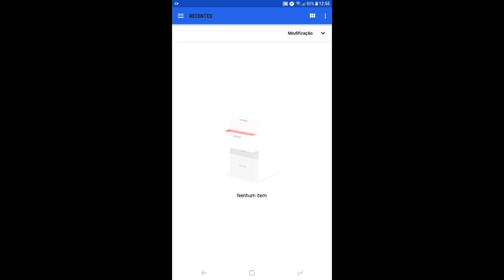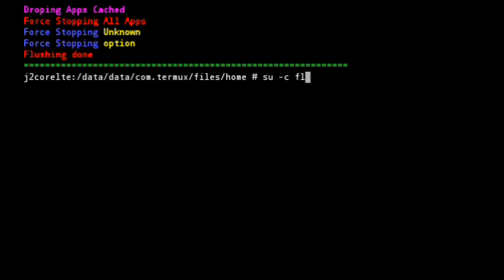| MÉTODO RAM | LIBERE MEMÓRIA RAM | LIMPE CACHE | ENCERRE PROCESSOS EM SEGUNDO PLANO | ROOT |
💻MINHAS REDES💻

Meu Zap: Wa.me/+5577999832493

INFORMAÇÕES DA MINHA BOMBA📱

Nome: J2 Core
Armazenamento: 16gb
Memória Ram:1gb
Root:Não

⚠️ INDEPENDENTE DE QUAL SEJA O VÍDEO MÓDULOS, APKS,A ADB EU NÃO ME RESPONSABILIZO POR DANOS CAUSADOS TUDO QUE TRAGO AQUI É TESTADO POR MIM!! MAIS ISSO NÃO SIGNIFICA QUE FUNCIONARA PRA TODOS SÓ TESTANDO VOCÊS MESMOS⚠️

⚠️SE VOCÊ CRIADOR DOS ARQUIVOS OU APK QUE REPOSTO NÃO QUISER QUE SEJA REPOSTADO ENTRE EM CONTATO COMIGO POR WHATSAPP OU INSTAGRAM SEM PRECISAR DE STRIKE  :/

Créditos: Autoridade Android

ALGUMAS TAGS🍻

                      💤 FIM💤